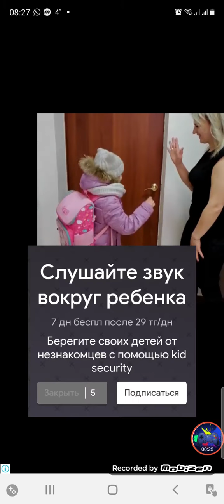Draw puzzle - Draw one part level 361-380 Walkthrough Among Us